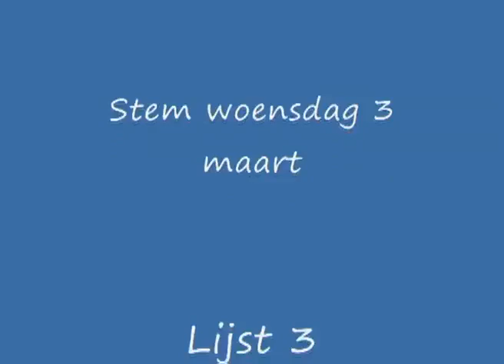Lijsttrekker Ad Los nodigt uit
Herplaatsing 1 maart 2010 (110). Uitnodiging van lijsttrekker  Ad Los om 3 maart 2010 Leefbaar Ridderkerk te stemmen.